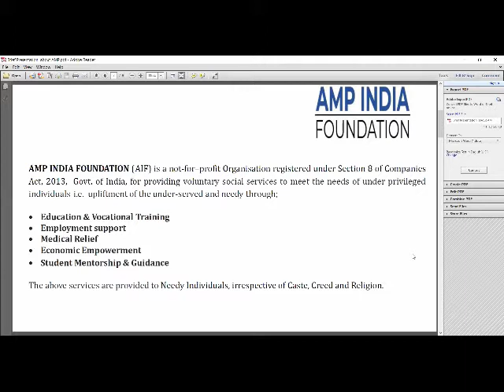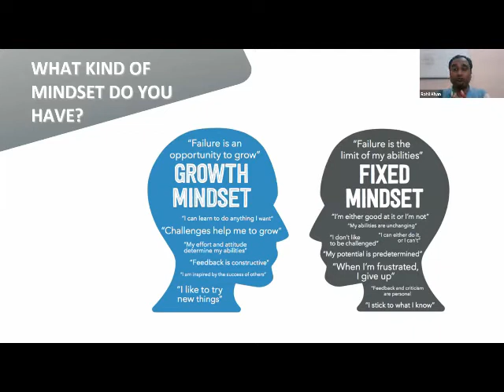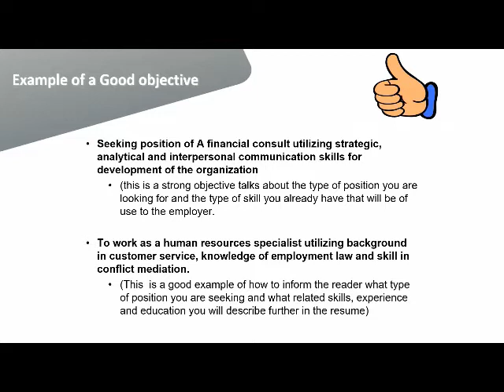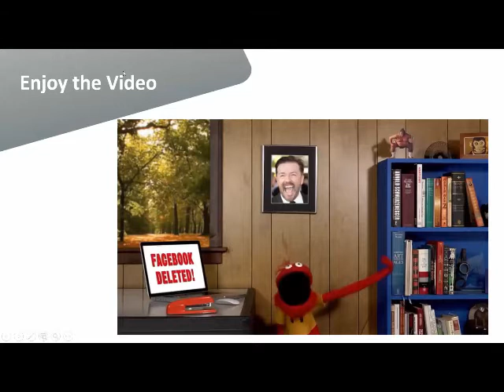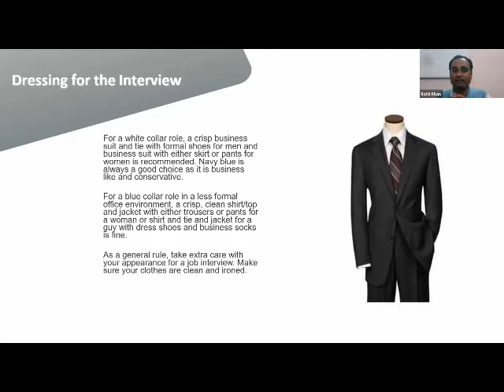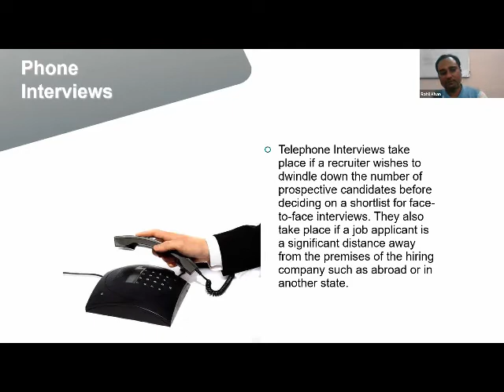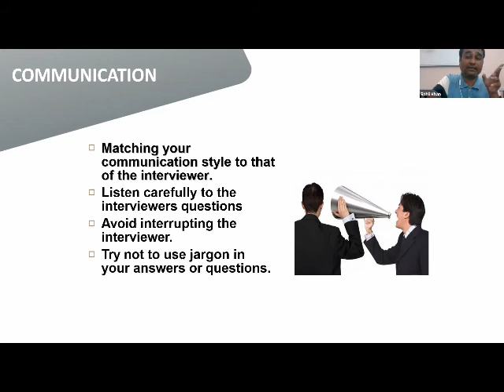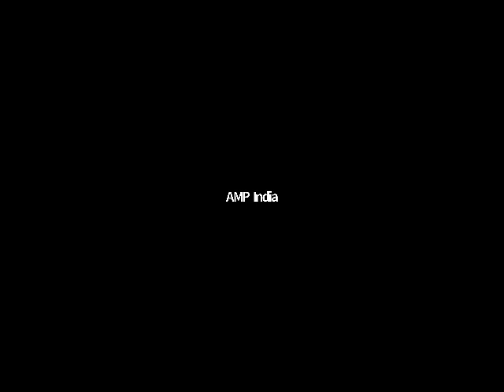AMP’s Free Online Employability Training Program on Campus to Corporate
Speaker: Mr. Rahil Khan